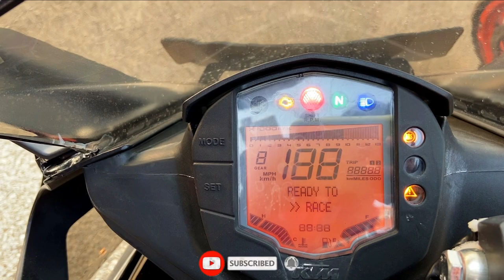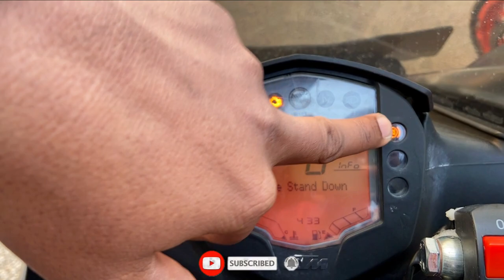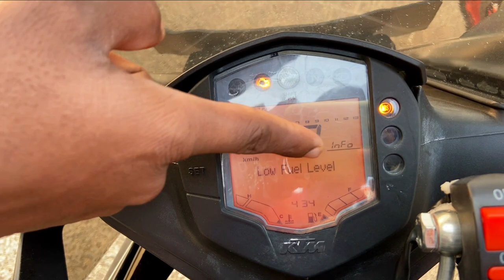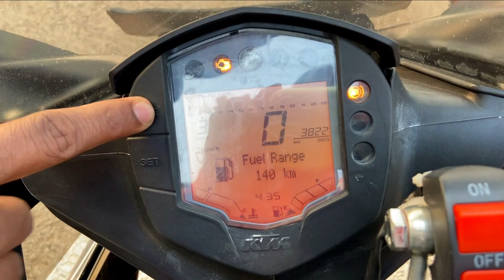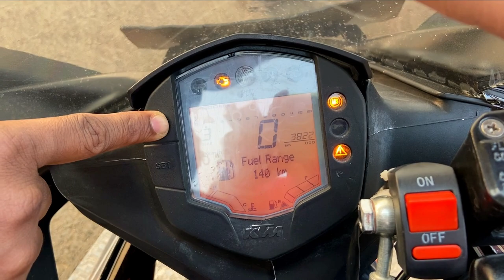All KTM bikes Digital Speedometer Full Details Information | How To set Time / Trip/ Everything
ktm rc 200 bs6 or ant ktm bikes digital speedometer full information here. i will explain every details about speedometer. if you want to kne how set time in your bikes and how to set trips and many more details abt speedometer then this video is helpful for you guys.

Thaknyou for visiting here , please Read Full Discription , Its All For Your Information

Hii, eveyone welcome back in our new youtube video,
i am rishav,hope you all are doing fine,

*Your one LIKE really Appreciare to Work more Harder For You guys

*Your One comment make me fell spacial (really m waiting for your comments).

*SO FRIENDS PLZ I REALLY NEED YOUR SUPPORT,

Really i AM more active on instagram as well

my instagram account is public i just want to say, i am more active on instagram,
i will update uh all the notifications before uplode my youtube video, m work on instagram as well as youtube only ofr your
informations,
so friends join me there really u can find me better there. (@THERISHAVROC)

** Join my RIDING groups & after i will add you all on my whatsaap riding groups

D.O.P :- ashish singh

THUMBNAIL:- rishav

VIDEO LOCATION :- manduadih railway ststion

* THIS YOUTUBE VIDEO IS DONE BY THESE GEARS * ( koi bhi product phle mai use krta hu uske use bad hi reccomend krta hu.)

🔘 canon camera

🔘 Boya mic original

🔘 best tripod

🔘 best gorrila tripod

BEST ACCESSORIES FOR YOU BIKE (KTM) ( All these products i use in my ktm rc 200 bs6)

🔘 Hazard flasher

🔘 Best Horn

🔘 Mobile Holder

🔘 best cheap action camera

🔘 KTM RING LIGHT

🔘 KTM HORN

🔘 BEST KTM HELMET

🔘 KTM GLOVES

🔘 MOTUL CHAIN LUBE C2

🔘 Best Fog Light

🔘 ktm rc frame slider

🔘 Best Mobile Charger Holder

🔘 Best tail tedy